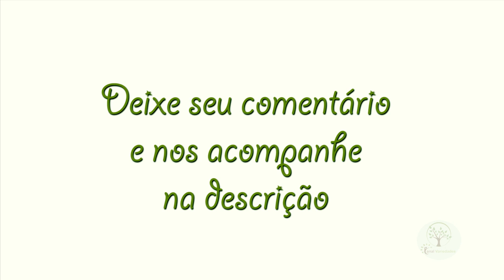História da Uva e do Brasil, essa você não viu na escola